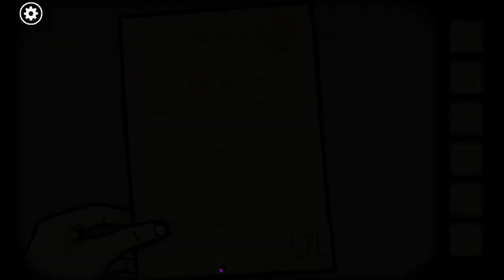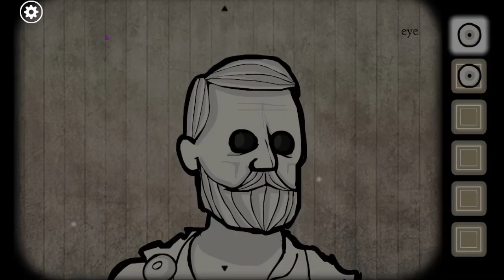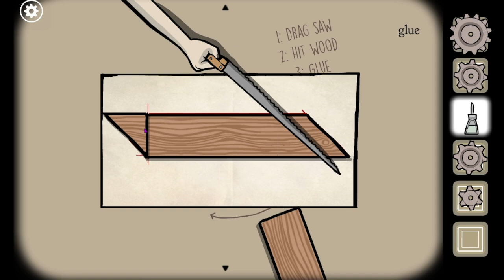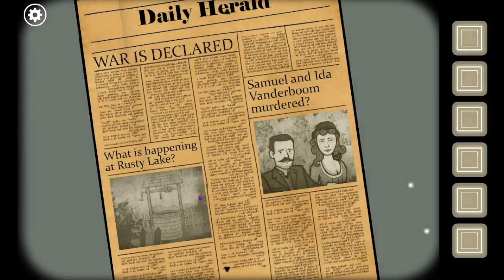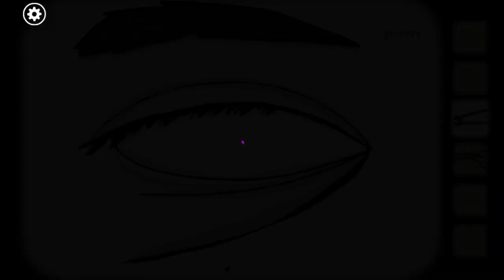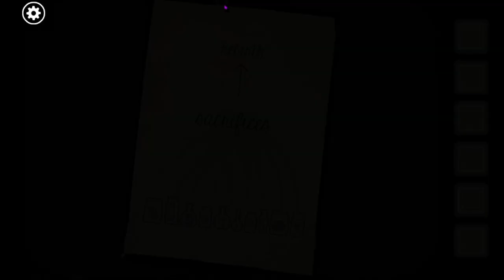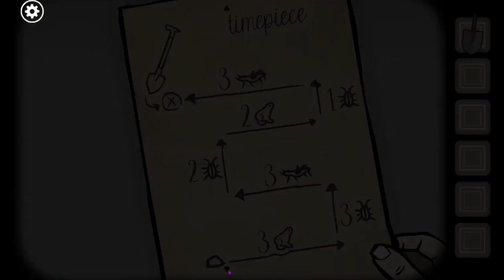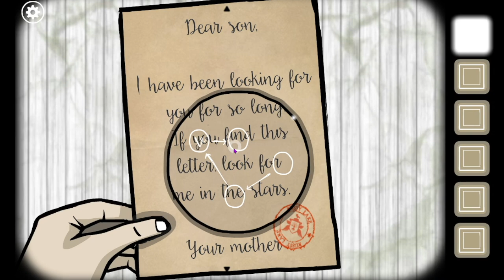Rusty Lake: ROOTS | Full Indie Game Play Through (no commentary)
Experience the beginning and end of characters' lives and build your own family tree! Rusty Lake: Roots is the second premium point-and-click adventure by the creators of the Cube Escape series and Rusty Lake Hotel.

!PERSONAL LINKS!